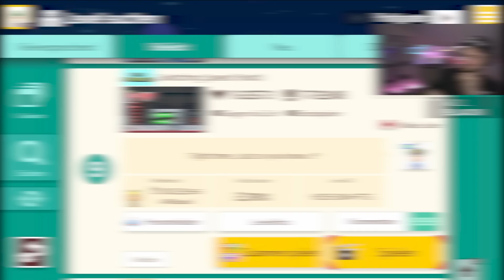Mario Maker 2 SPEEDRUN RENNEN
@derhardi denkt er wäre ein besserer Mario Maker 2 Spieler als ich! Das kann ich nicht auf mir sitzen lassen und deswegen habe ich ihn zu einer Speedrun Challenge in einem Best of 5 Mario Maker 2 Rennen herausgefordert.